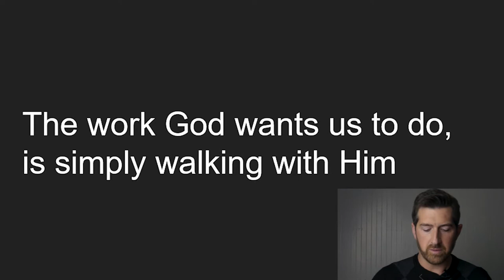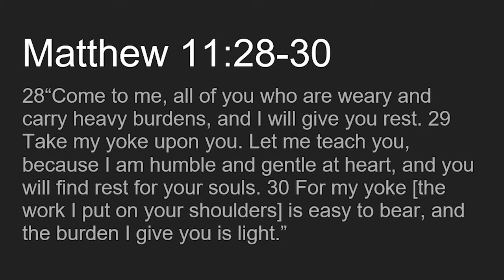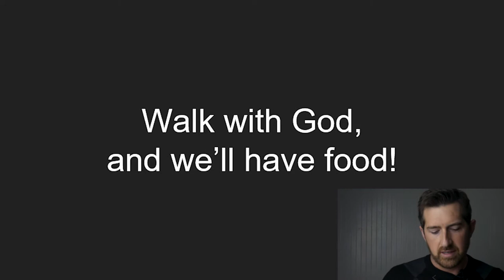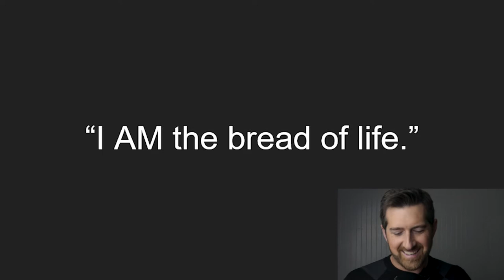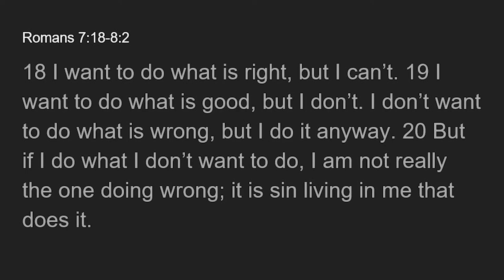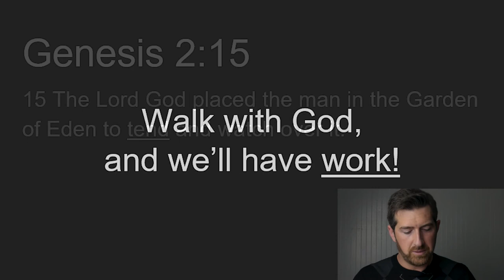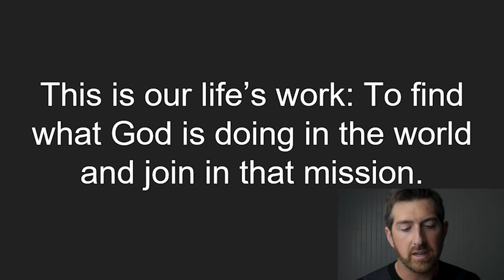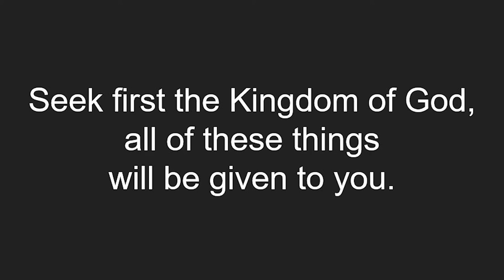Sermon "Walk with God"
As another example of my preaching abilities (and video skills, I suppose) I posted another sermon.
Here the sermon is from the Lectionary text (Proper 13) based in Exodus 16:2-4, 9-15,  and John 6:24-35